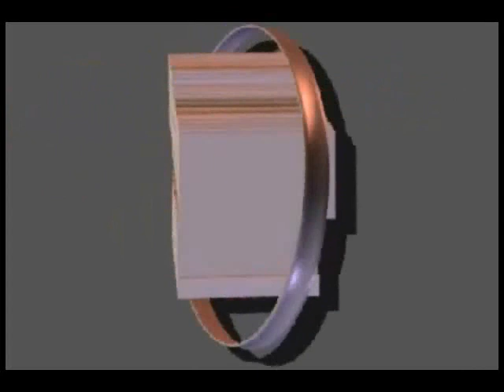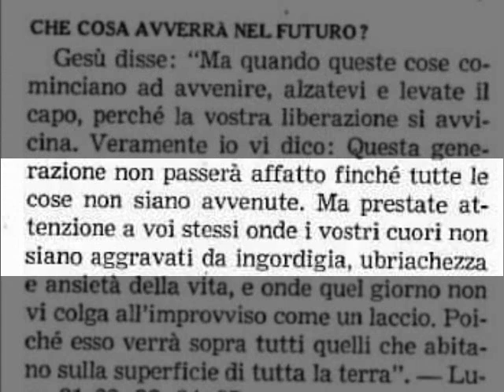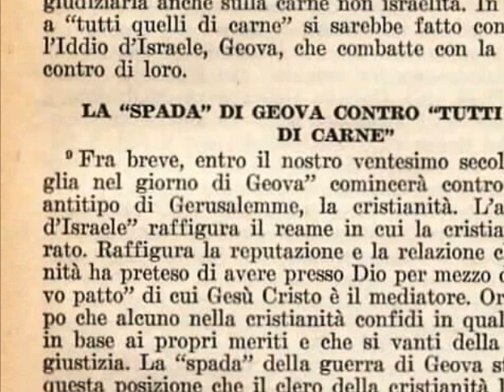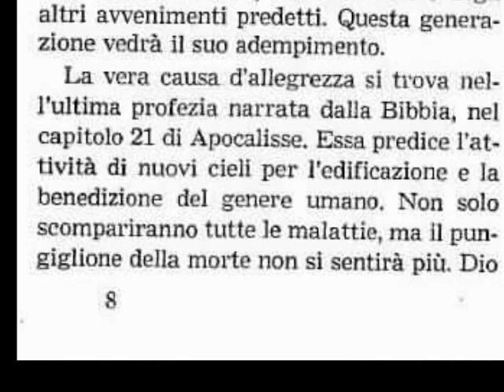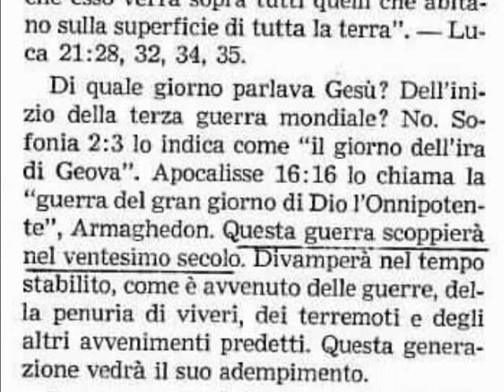Testimoni di Geova(La WT disse: La Battaglia dil Armaghedon scoppierà nel ventesimo secolo)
Nel libro intitolato. Conosceranno che io sono Geova, che voi potete veder in suo monitor, pubblicato in 1973. nella pagina 216, paragrafo 9, basso il titolo, la spada di geova contro tutti quelli di carne. La società torre di guardia ci disse come segue.
Fra breve, entro il nostro ventesimo secolo, la "battaglia nel giorno di Geova" comincerà contro il moderno antitipo di Gerusalemme, la cristianità.¿Puoi ancora credere tu che questa organizzazione de pubblicazioni religiosa può essere diretta dallo Spirito Santo con un Gesucristo responsabile per condurre l'Armageddon e che egli forni di cibo spirituale suo schiavo fedele e discreto sulla terra, assicurandoli che questa battaglia del gran giorno di dio l'onnipotente, armaghedon accadrebbe entro del ventésimo secolo, e che questa generazione de 1914 non passerà affatto finché tutte queste cose non siano avvenute, cioè, non più aldilà 1994?.